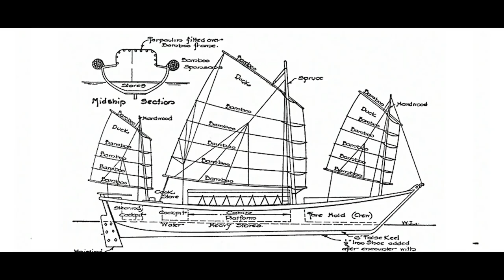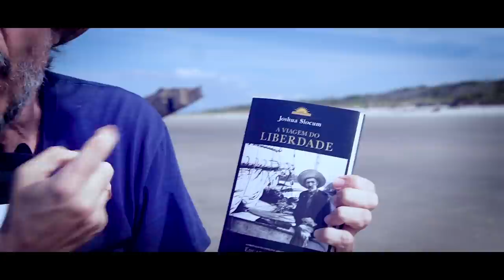JOSHUA SLOCUM E A VIAGEM DO LIBERDADE - EDUARDO BUENO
Joshua Slocum foi o maior navegador de todos os tempos, a Liberdade encarnada - e embarcada. Um símbolo da independência absoluta e da bravura indômita, Slocum velejou ao redor do mundo sozinho em um pequeno barco, sem dinheiro nenhum, mas com todos os sonhos do mundo. O que o maior navegador solitário do planeta Água e o Brasil tem a ver, você vai descobrir IN LOKO, no canal Buenas Ideias.

| NOVO LIVRO DO EDUARDO BUENO EM PRÉ-VENDA |

• Coleção Brasilis - Eduardo Bueno - Sextante:
• A Viagem do Descobrimento - Eduardo Bueno - Sextante:
• Náufragos, Traficantes e Degredados - Eduardo Bueno - Sextante:
• Capitães do Brasil - Eduardo Bueno - Sextante:
• A coroa, a cruz e a espada - Eduardo Bueno - Sextante:

• Sozinho: Ao redor do Mundo, Joshua Slocum
• A viagem do liberdade, Joshua Slocum
• Brasil, uma história - Eduardo Bueno - Leya:

Imagens e Direção: Nando Chagas
Produção Executiva: Flocks